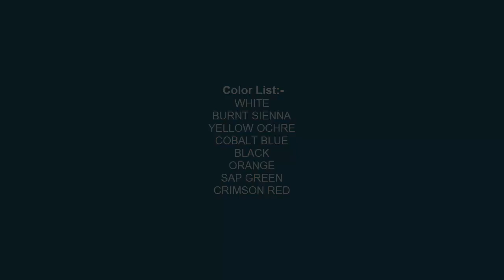Realistic Still Life in Acrylic : Jug, Dish, Fruits painting step by step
◙ Product Details:-
1. Acrylic Colors:-

2.Colors:-
120ml Titanium White
120ml Lemon Yellow
120ml Black
120ml Sap Green
120ml Cobalt Blue
120ml Yellow Ochre
120ml Mauve
120ml Scarlet Lake
120ml Light Blue Permanent
120ml Aqua Green
120ml Deep magenta
120ml Prussian Blue
120ml Cobalt Teal
120ml Burnt Sienna
120ml Ultramarine Blue
120ml Crimson Lake
120ml Permanent Green Light

120ml Lemon Yellow
120ml Vermilion Hue
120ml Raw Umber
120ml Ultra Blue
120ml Portrait Pink
120ml Burnt Umber
120ml Primary Yellow
120ml Green Leaf

3. Palette:-
9-inch By 7-inch White Acrylic Palette

4. Canvas:-

5. Brushes:-